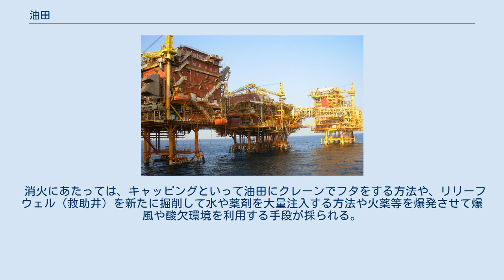油田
ルーマニアのモレニ油田（1920年代） 油田（ゆでん、英: oil field）とは、地下に採掘可能な石油を埋蔵している地域のことである。
石油を含む地層は油層と呼ばれ広範囲に分布することが多いため、陸上あるいは海上に設置した複数の油井により石油を採取する。
地球全体では、陸上・海上を問わず4万か所を超える油田が点在している。
 世界最大の油田は、サウジアラビアのガワール油田とクウェートのブルガン油田で、ともに埋蔵推定量600億バーレル以上である。
 油田の位置とその埋蔵量は近代以降、各国の紛争の原因の一つとなっている。
 油田の設備としては、原油やガスを採取する油井、採取した油を輸送するパイプラインなどの設備がある。
 油田は、既存の都市などから離れた地域や海上にあることも多いため、採掘作業を行うにあたっては、作業員に対する生活・資材の補給をすることが重要となる。
採掘施設には水・電気を始め居住設備を整備する必要があるため、一つの集落の様相を示す。
 会社には採掘施設全体の建設・管理を担当する部門がある。
 林立する米国の油井ポンプ インドの洋上油田 ボーリングによって地下の構造を調査する。
油田は背斜構造になっている所に油層が出来る。
多孔質の岩石に原油が存在する。
 音響や人工地震による振動の伝播を捕らえることで調査する。
地震波トモグラフィーも使用される。
 現在では海洋油田開発が増えつつある。
 試掘中に炎上したBPの掘削装置（2010年メキシコ湾原油流出事故） 油田における火災は大きな損害をもたらす。
戦争や掘削中の天然ガス突出事故、人為的ミスや施設の老朽化に伴い発生し、周囲の採掘機能まで麻痺させる上、深刻な環境破壊を招くこともある。
 消火にあたっては、キャッピングといって油田にクレーンでフタをする方法や、リリーフウェル（救助井）を新たに掘削して水や薬剤を大量注入する方法や火薬等を爆発させて爆風や酸欠環境を利用する手段が採られる。
 湾岸戦争やイラク戦争では油田が爆破・放火され炎上したため、二酸化炭素などのガスを吹き込んで消火した。
 カナダ・アルバータ州のペンビナ油田の空中写真